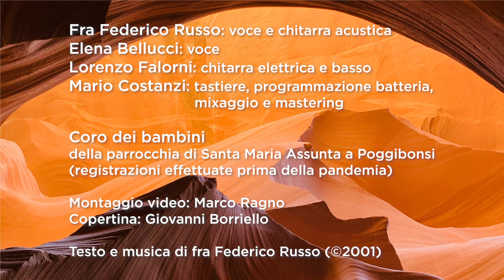Il Canto Dell'Amore 2.0 (Official Music Video) - Fra Federico Russo & Redemption Sons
Nuova versione ufficiale de 'Il Canto Dell'Amore' nel ventesimo anniversario.

Hanno partecipato:
Fra Federico Russo - chitarra acustica e voce
Elena Bellucci - voce
Lorenzo Falorni - chitarra elettrica e basso
Mario Costanzi - tastiere, programmazione batteria, mixaggio e mastering
Coro dei bambini della Parrocchia di S. Maria Assunta, Poggibonsi (registrazione effettuata prima della pandemia)
P 2021 La Gloria su licenza esclusiva di Fra Federico Russo

Tutti i dischi e il merchandising di Fra Federico Russo sono disponibili sullo shop de La Gloria